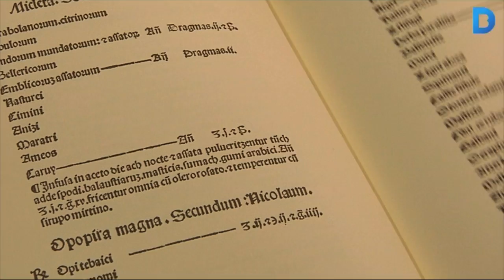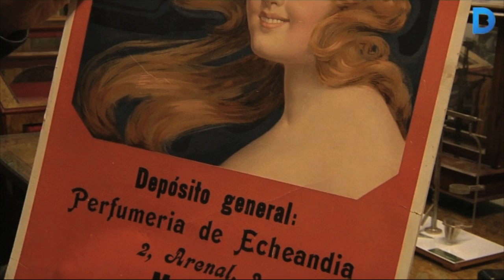Més de 8.000 peces històriques al museu de la Farmàcia Catalana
El Museu de la Farmàcia Catalana es va crear a finals dels anys 50, quan la Facultat de Farmàcia es va traslladar al campus universitari de Pedralbes. I, des de llavors, no ha parat de créixer. Segons el degà de la facultat, Joan Esteva, el museu conté entre 8 i 10 mil peces, algunes d'elles sense classificar, que van des d'utensilis de farmàcia antics, a llibres, pots de ceràmica i fins i tot cartells publicitaris. La major part són o bé adquisicions o bé donacions de farmacèutics que han anat tancant els seus negocis. Més informació